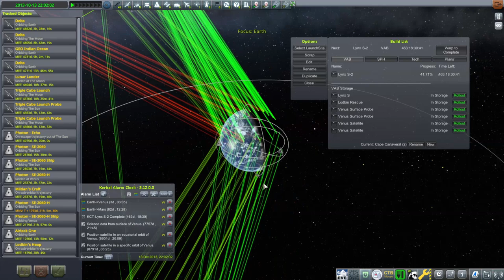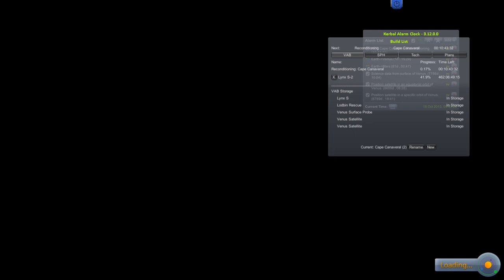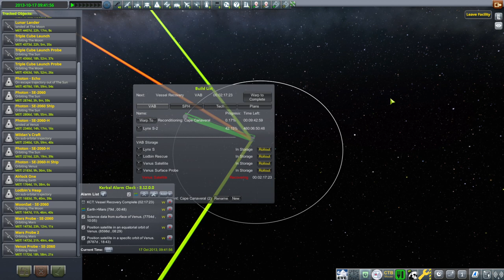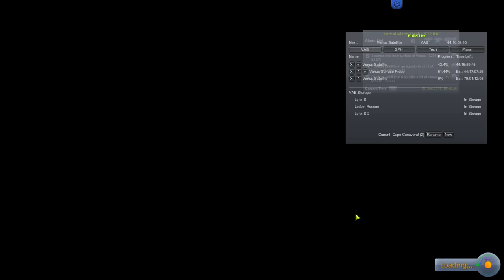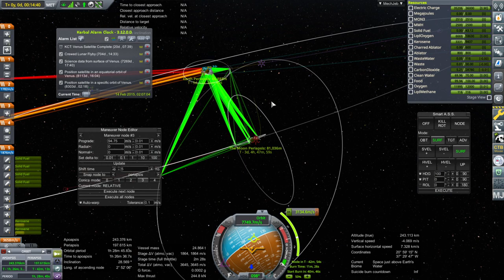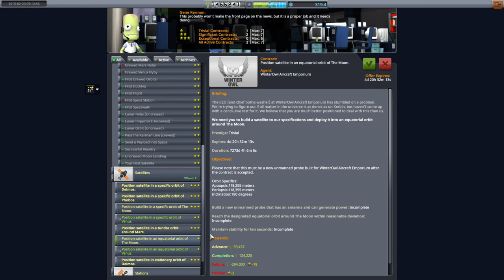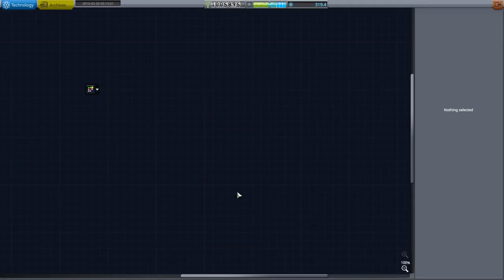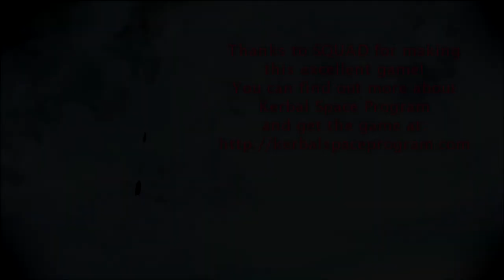KSP with Realism Overhaul - RP-2000 Career 19 - Crewed Lunar Flyby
I try to do some Venus missions, but as those barely get off the ground, I decide to turn my attention finally to the next big milestone - a crewed mission around the Moon. Updated mod list